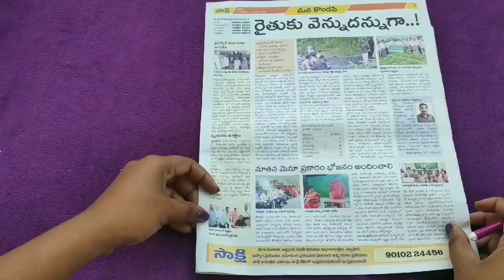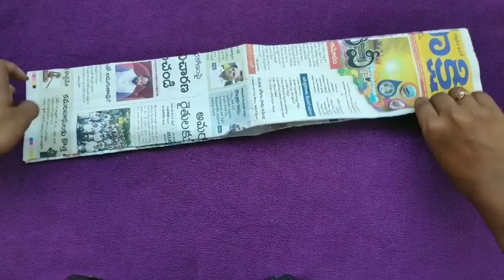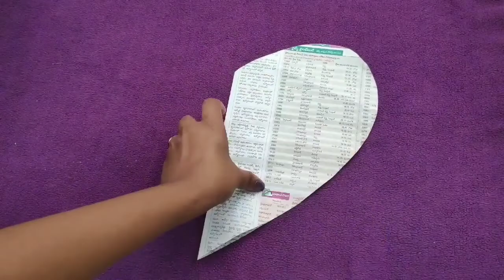Valentine's Day gift idea|| Diy wall hanging with news paper|| Valentine's Day crafts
Hello everyone. !

Lots and loads of ❣️
Divya Vijay.